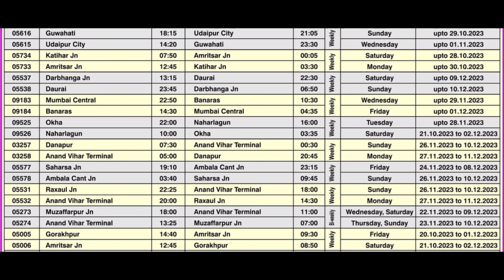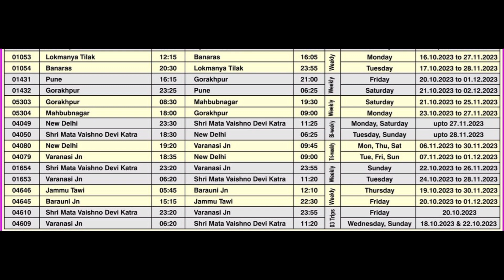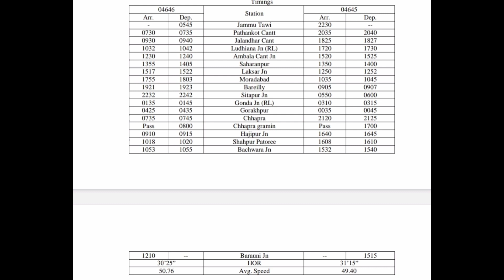Festival Special Trains List | Firozpur Patna Bathinda Varanasi te Hor Special Trains di ayi News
Festival Special Trains List

Firozpur Patna Bathinda Varanasi Katra Delhi Bihar Special Trains Di ayi News

Special Trains List

Hello Friends Sabhi ka swagat hai mere channel per,video achi lagi to like and comment jarur karna Ji aur mere channel ko subscribe bhi jarur karna Ji taki mai aise hi achi achi Updates, Informations, Vlogs, Railfaning And Train Journeys lata raho 😊